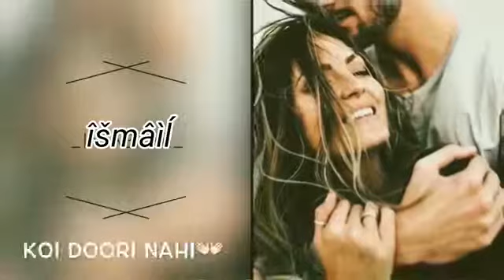Sad sayri ////I love you Sanju//// miss you so much